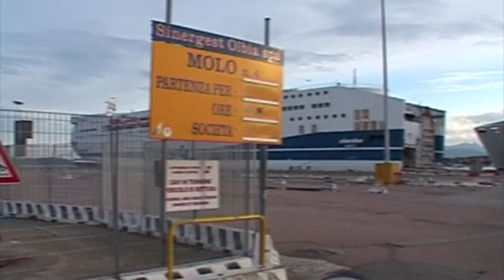Caro traghetti CNA FITA 03 02 20